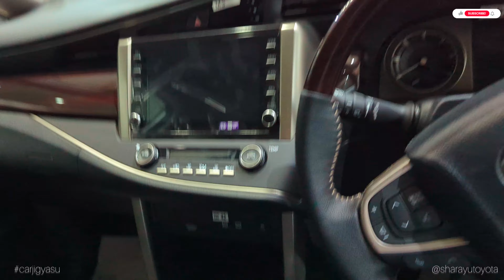Toyota New Innova Crysta Zx Top model all details 2024